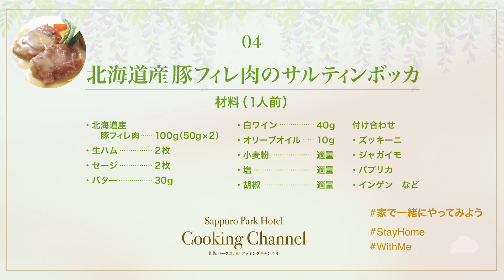【公式】札幌パークホテル クッキングチャンネル#04「北海道産豚フィレ肉のサルティンボッカ」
札幌パークホテル　ピアレ調理長　稲垣幸治がおうちでできるホテルの味、第四弾「北海道産豚フィレ肉のサルティンボッカ」をお届けします。

■ レシピ（1人前）
北海道産豚フィレ肉　　　　　　　100ｇ（50ｇ×2）
生ハム　　　　　　　　　　　　　2枚
セージ　　　　　　　　　　　　　2枚
バター　　　　　　　　　　　　　30ｇ
白ワイン　　　　　　　　　　　　40ｇ
オリーブオイル　　　　　　　　　10ｇ
小麦粉　　　　　　　　　　　　　適量
塩　　　　　　　　　　　　　　　適量
付け合せ（ズッキーニ、ジャガイモ、パプリカ、インゲンなど）

■ 作り方
1. 付け合せのジャガイモは茹でておく。その他の野菜をオリーブオイルで焼き、塩コショウをする。
2. 豚フィレ肉は50ｇにカットし、ラップではさみ肉タタキで薄く延ばす。
3. 豚フィレ肉の片面に塩コショウをして、もう片面にセージと生ハムを貼り付ける。
4. 豚フィレ肉に小麦粉をつける。フライパンにオリーブオイルとバターを熱し、セージと生ハムをつけた面から焼く。
5. 生ハムが色づいたら、ひっくり返し白ワインを注ぐ。
6. 豚フィレ肉に火が通ったら、フライパンから取り出し付け合せと共にお皿に盛る。
7. フライパンに残ったソースをかるく煮詰め、バターと塩コショウで味を整えソースを作る。
8. 豚フィレ肉にソースを流して完成。